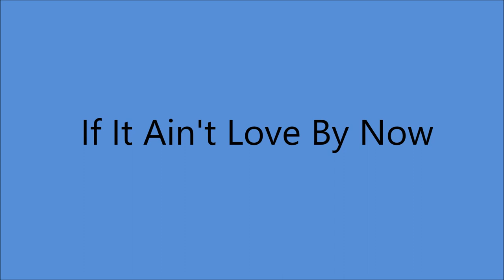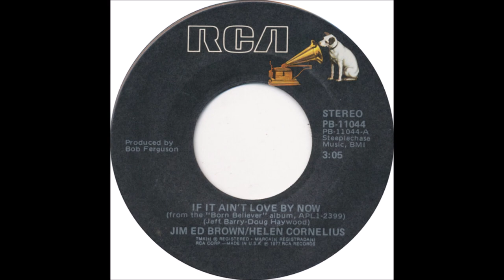Jim Brown and Helen Cornelius - If It Ain't Love By Now [c.1977].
[Written by Jeff Barry - Doug Haywood].

Issued  on  SINGLE RCA 11044 A
 From LP " Born Believer " [1977].

Charted 1977  US Country #12   Canadian Country #18.

Recorded Circa February 1977 RCA Victor Studio, 30 Music Sq.West, Nashville, TN –
Jim Ed Brown [vcl refrain/vcl duet], Helen Cornelius [vcl leader/vcl duet]
Others Unknown.